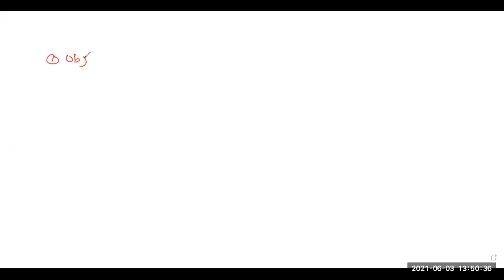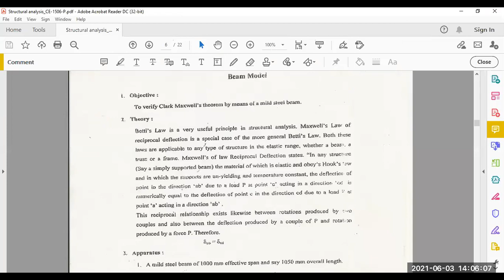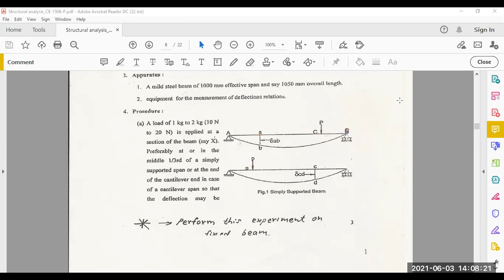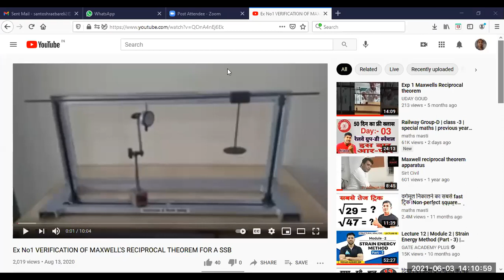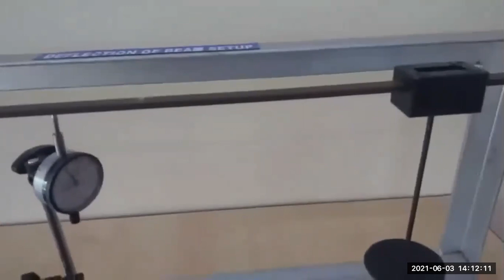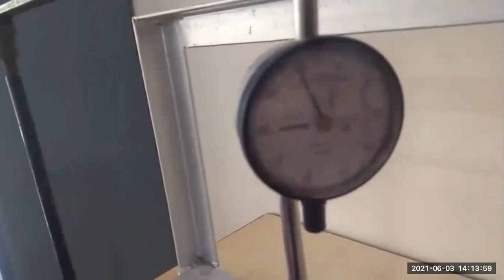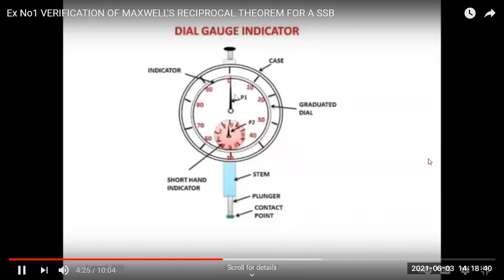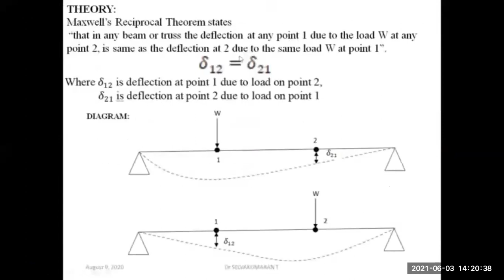LECTURE-1_LAB-3_STRUCTURAL ANALYSIS II_PART-1_(03.06.2021)